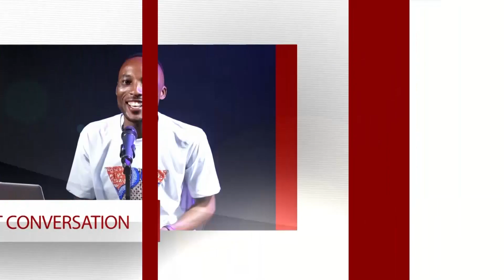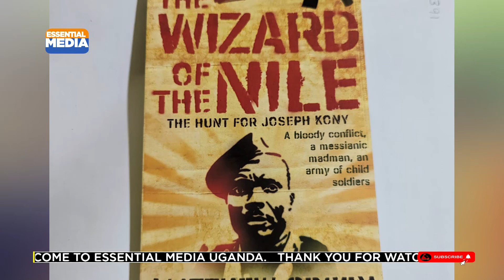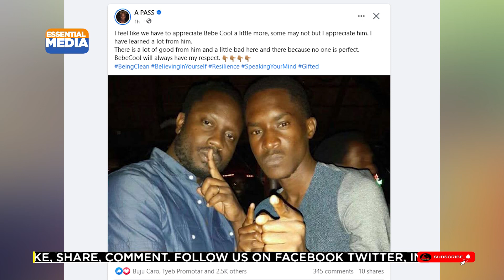Museveni meets Kony's family, Frank Gashumba abyogedde bibiino ku Badblack Ssegirinya akubye ku matu